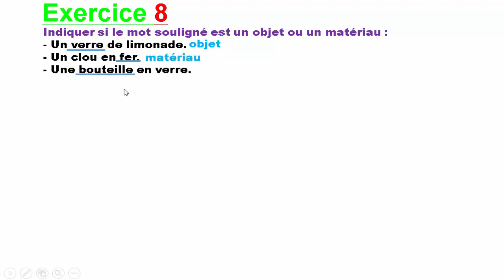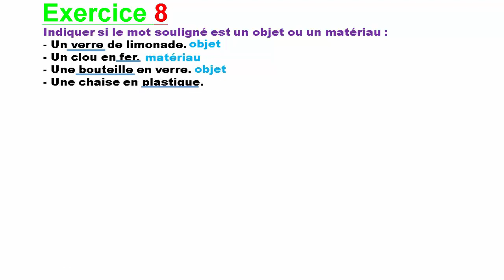Exercice 8: Quelques matériaux au quotidien 3APIC